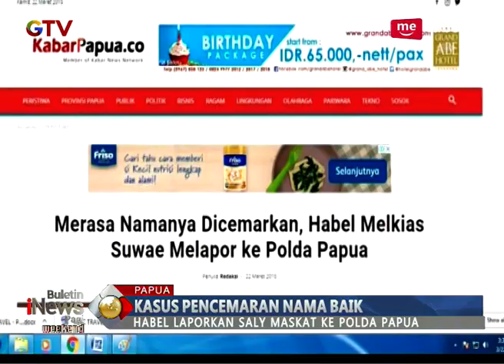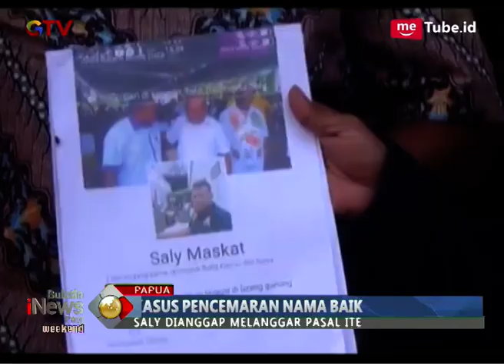Merasa Namanya Tercemar, Melkias Suwae Melapor ke Polda Papua - BIP 24/03